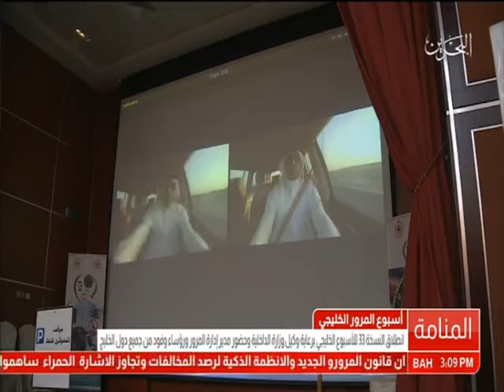البحرين: تقرير: معالي وكيل وزارة الداخلية يرعى إنطلاق النسخة 33 لأسبوع المرور الخليجي